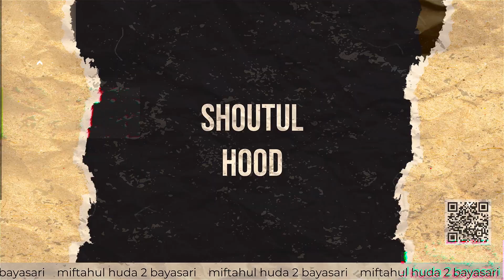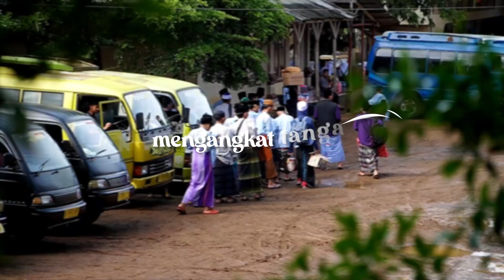KITA YANG MENGANGKAT TANGAN TUHAN YANG TURUN TANGAN voc Yusuf Fakhrurozi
KITA YANG MENGANGKAT TANGAN ALLAH YANG TURUN TANGAN

Vocal : Yusuf Fakhrurozi
Cipta : Raden Syair Langit
Aranger : Raden Syair Langit & Asep Nuril